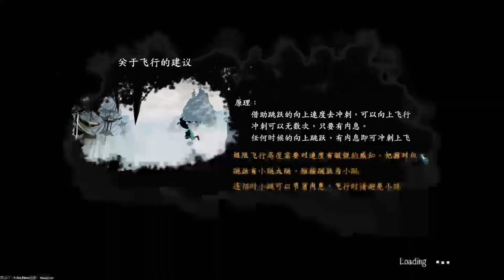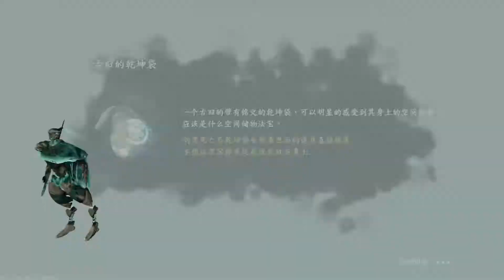The First 15 Minutes of JianPo Gameplay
Check out the first 15 minutes of JianPo gameplay